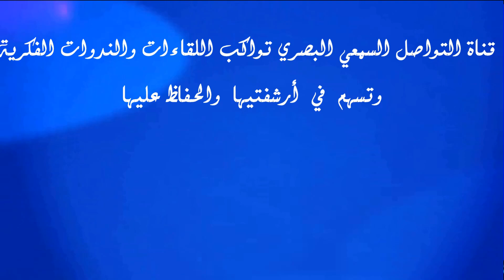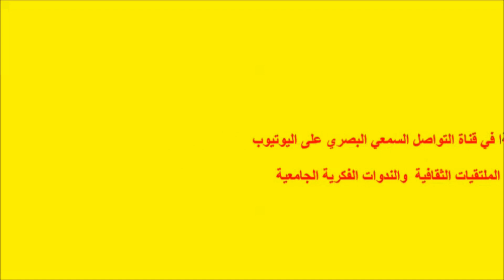دور ديوان المحاسبة في كشف المخاطر المشتريات العامة . ذ/ عبدالله كواعيروس .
الندوة الوطنية حول موضوع ‘’حكامة الصفقات العمومية وتحسين مناخ الأعمال’’  من تنظيم ماستر المهن الإدارية والأمنية بشراكة مع إجازة التميز في الحكامة الترابية ومختبر الحكامة والسياسات العمومية والدراسات الدولية والإدارية والجمركية" يومه السبت 27 أبريل 2024، برحاب كلية العلوم القانونية والاقتصادية والاجتماعية عين الشق.